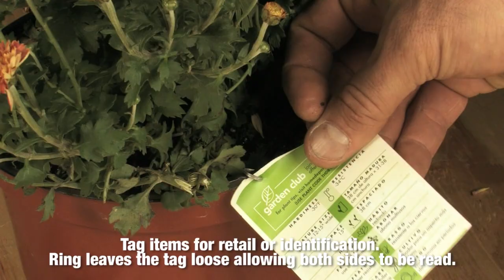DEWALT Hog Ring Pliers Kit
Heavy-duty fastening tool for a wide range of fastening applications.